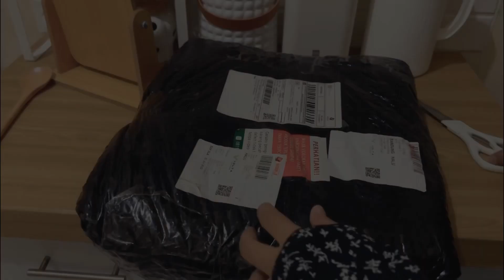DAILY VLOG | UNBOXING PERLENGKAPAN RUMAH | SPAGHETTI BRULEE UNTUK CEMILAN KELUARGA | BAKED PASTA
Assalamu'alaikum
Hai apa kabar semua?

Semoga video aku bisa menginspirasi dan menghibur ya 😇

Untuk barang-barang yang masuk frame video, aku cantumkan link pembeliannya ya siapa tahu ada yang butuh dan mau samaan.

15. Botol bumbu dengan sendok

Terima kasih :)